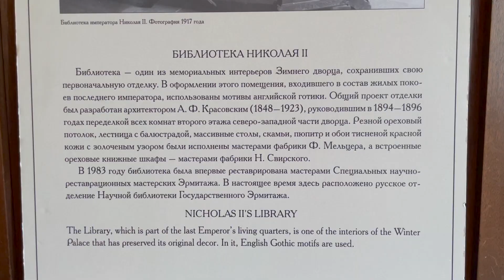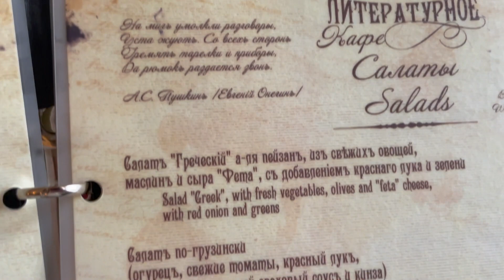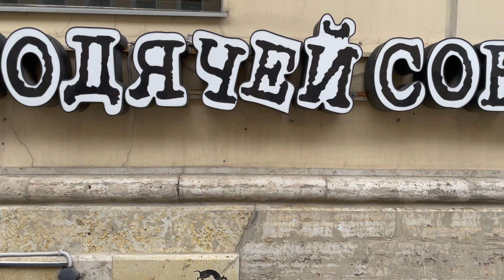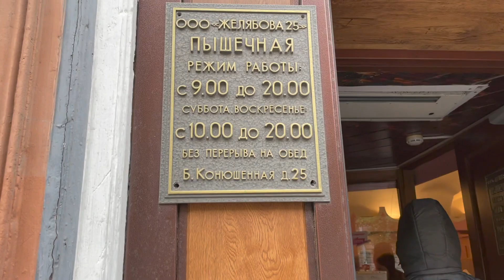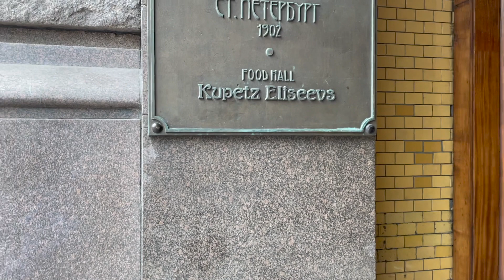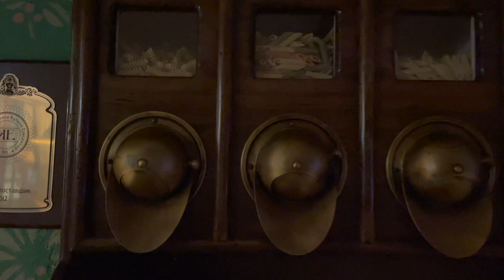КАК ЭТО БЫЛО?КРУТЫЕ экскурсии Санкт-Петербурга. Смирнов Елисей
Всем привет с вами Елисей Смирнов.
Я побывал в замечательном городе Санкт-Петербурге. За 4 дня, я успел посетить 8 замечательных экскурсий. Короткий обзор, что мне удалось посмотреть, я Вам предлагаю посмотреть в этом видео.